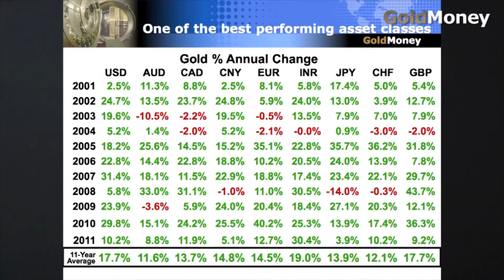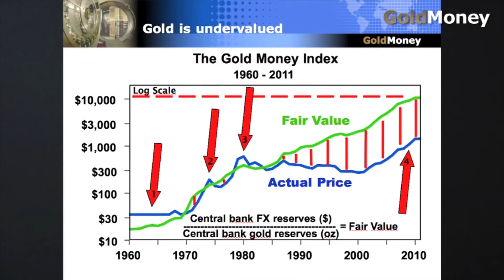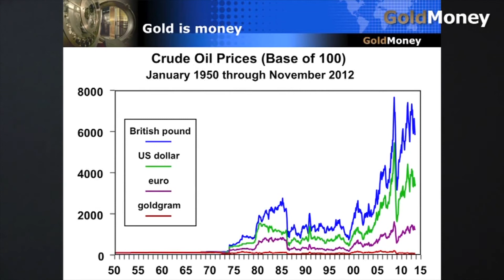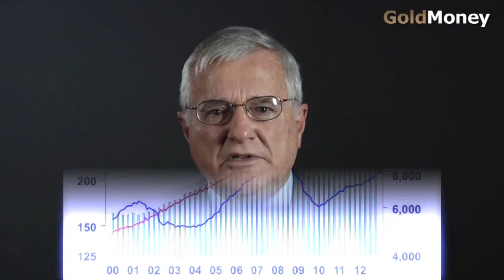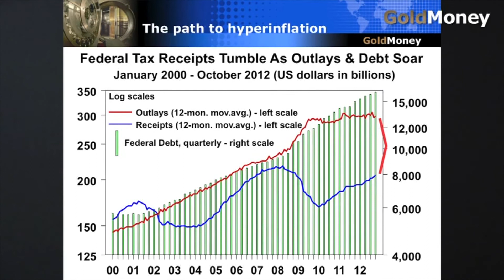James Turk - Iedereen moet goud in zijn portefeuille hebben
Gesprek met James Turk over het belang van goud bij beleggers. Voor meer informatie